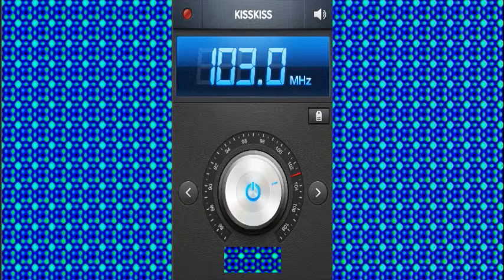ZAPPING: RADIO KISS KISS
Radio Kiss Kiss è un'emittente radiofonica nazionale italiana con sede centrale a Napoli e studi a Napoli, Milano e Roma. È la settima tra le radio nazionali più ascoltate. Lo speaker ufficiale è il doppiatore Simone D'Andrea.